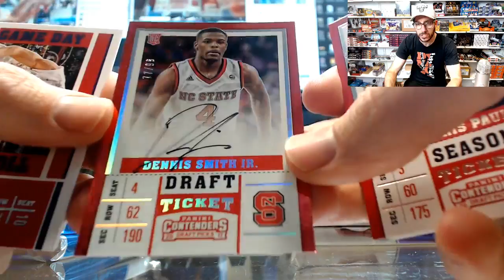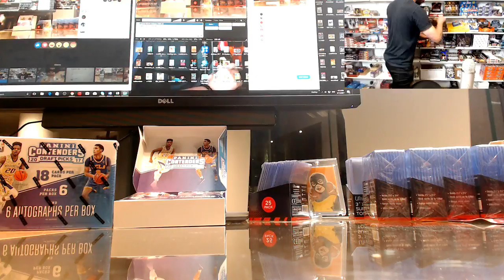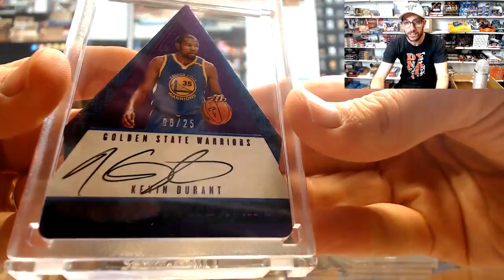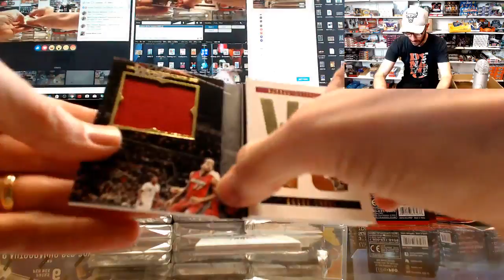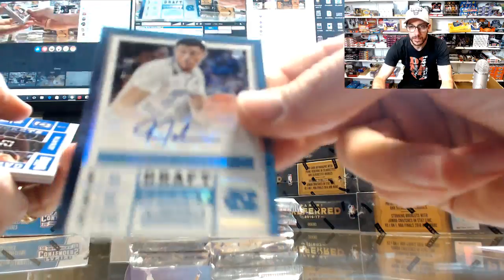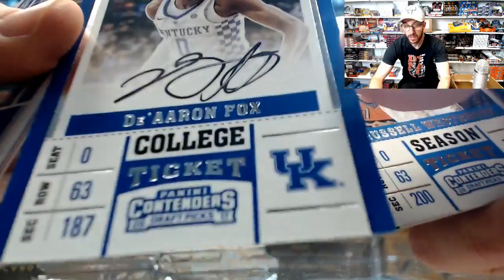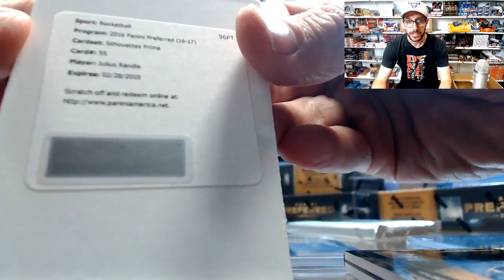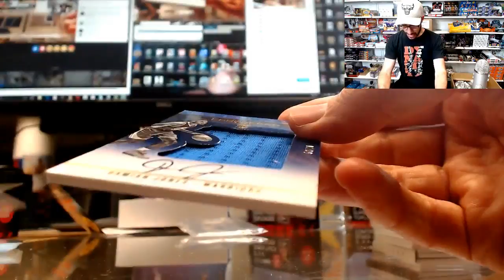Panini Preferred 16/17 Case Break x 2